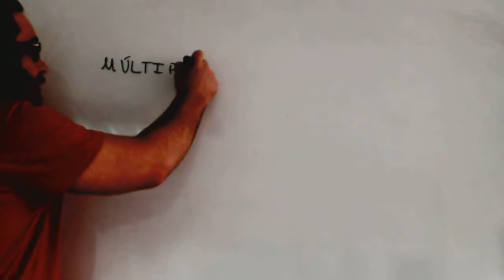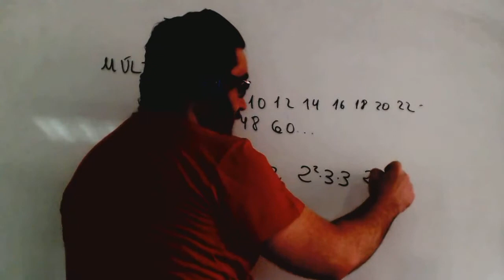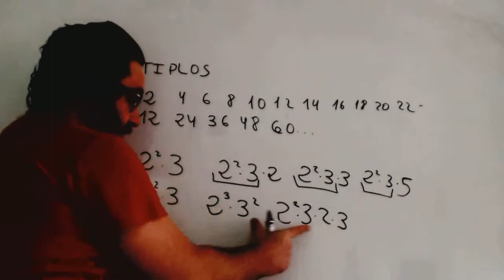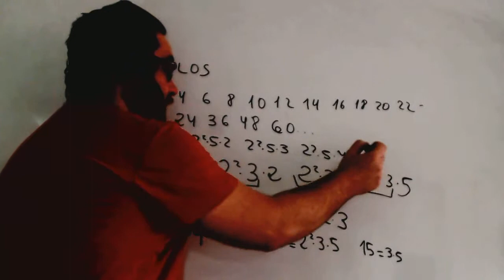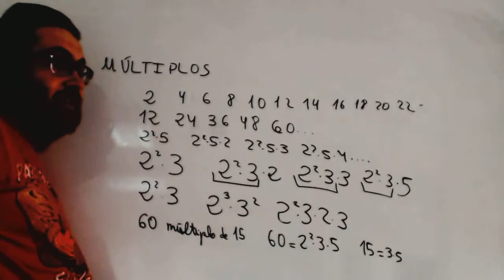Multiplos Matematicas 2º ESO Academia Usero Estepona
Multiplos Matematicas 2º ESO